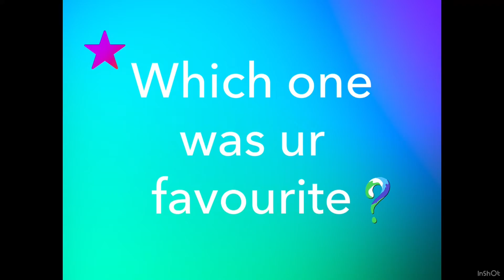ZENTANGLE TILES || Super Easy ?😱|| k n d Sisters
Do give it a read...Thank you all for your love and support 😁😊

QUICK CHALLENGE : Let’s see if this video can get to  25 likes

HELP US GET TO 400 !!!